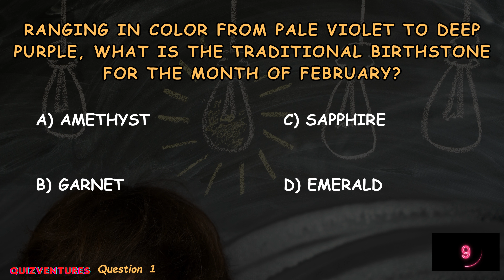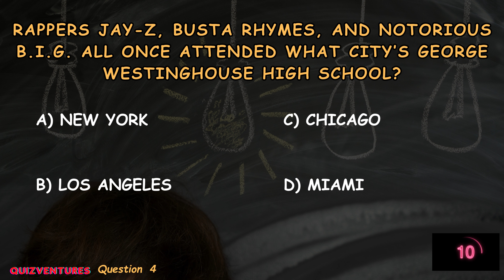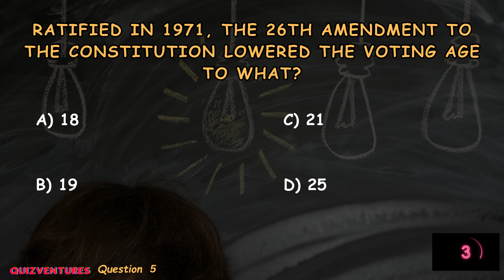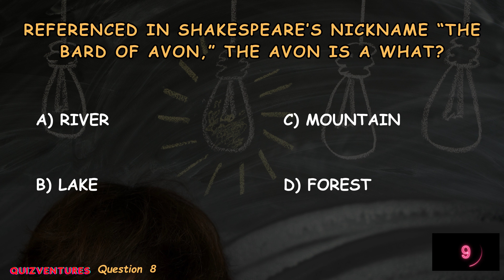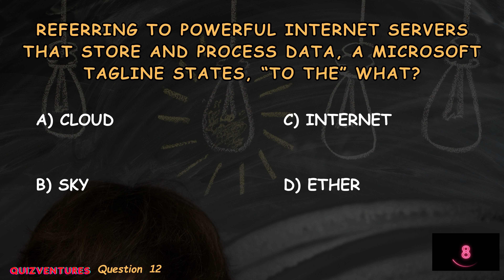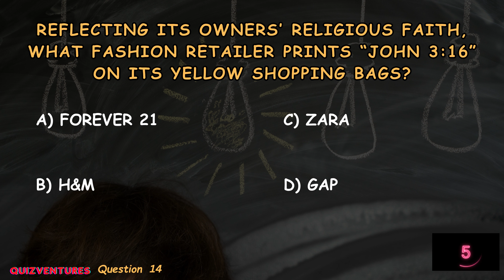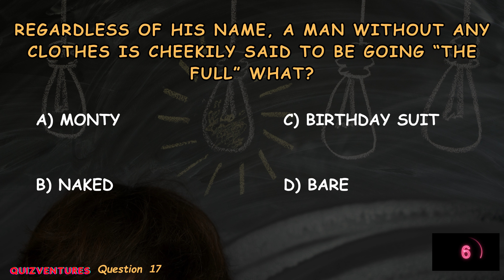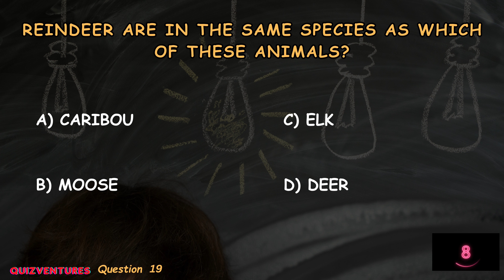#64 Who Wants To Be A Millionaire Quiz !!